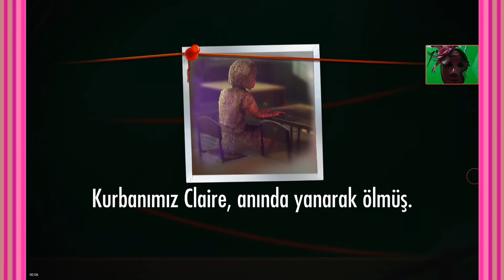Agent Alice #11.Bölüm - Şeytanla yüzyüze geldik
Selam hamsiler Agent Alice'nin 11.bölümünden devam ediyorum. Bu vakada ayna yoktu ve rüya dosyasıda değildi ilginç bir vakaydı iblisle karşı karşıya geldik. Bir seçim yapmaktan vs. bahsetti güzel vakaydı. İnşallah sizlerde beğenirsiniz iyi seyirler.

(Videoya aç karnına başladığım için midem baya gurladı bundan dolayı özür dilerim) :))❤